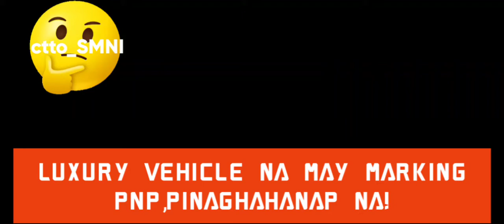PNP luxury vehicle,pinapahanap ngaun!